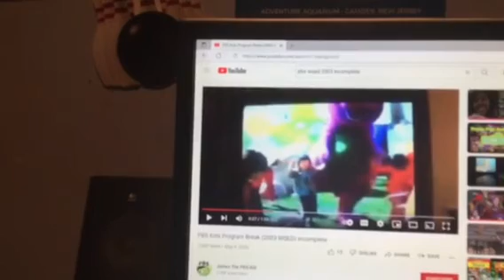Barney & Friends PBS